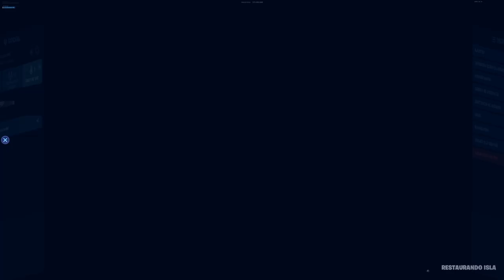TRUCOS Y TIPS PARA GANAR EN FORTNITE (Capitulo 2 Temporada 1)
⭐TRUCOS Y TIPS PARA GANAR EN FORTNITE (Capitulo 2 Temporada 1) TRUCOS FORTNITE / TRUCOS PARA GANAR EN FORTNITE ✅

Apóyame como Creador: SantiagoGaglione

La edición, clips y audio de este video fueron hechos por mi persona.